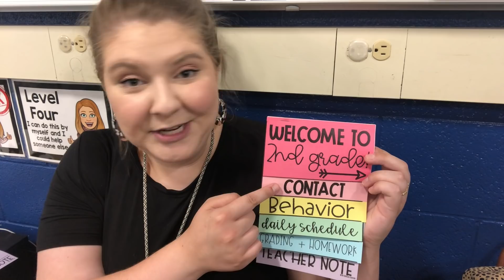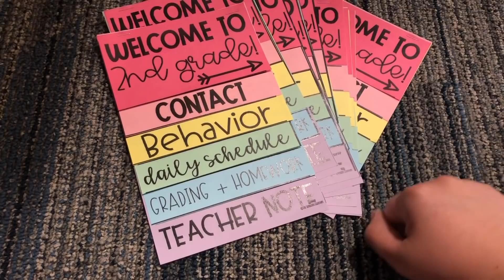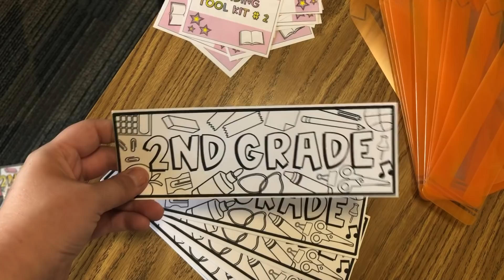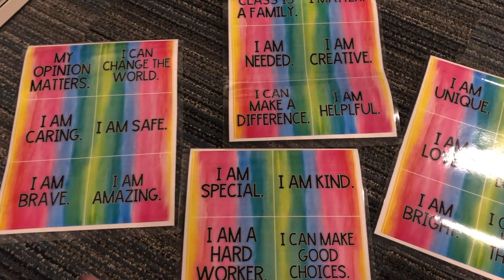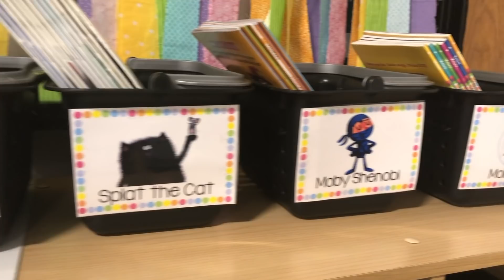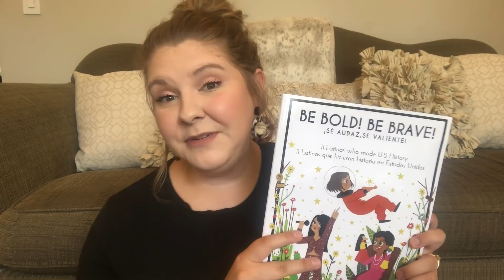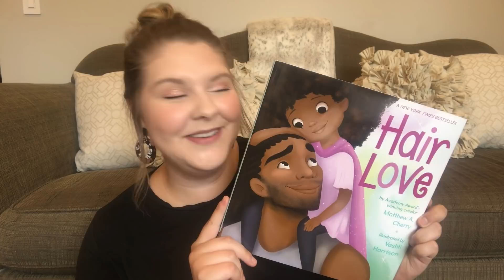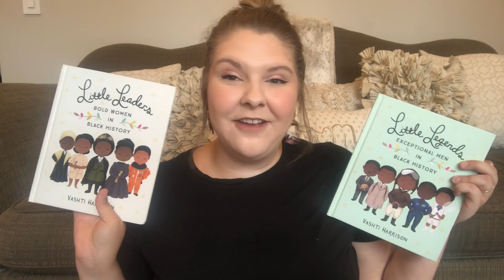CLASSROOM SETUP 2020 :Day 5 & Day 6! | Made For Second Grade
If you are new here, my name is Melissa and I'm a 2nd grade teacher in Michigan. In today's video, I put (most) of the finishing touches on my classroom for the school year.

☼ CLASSROOM WISHLIST